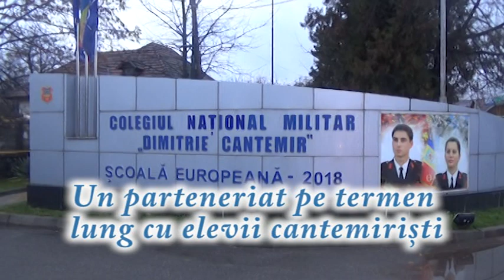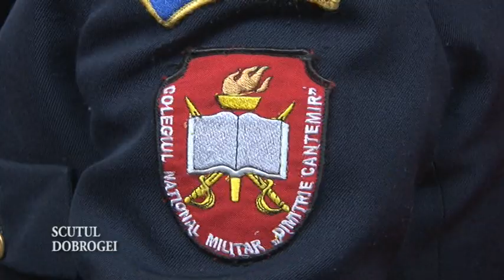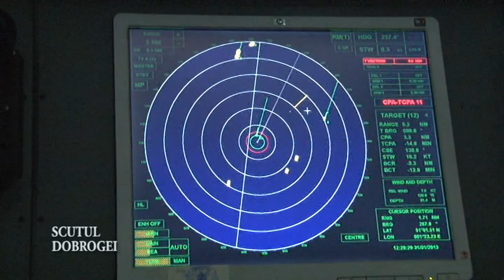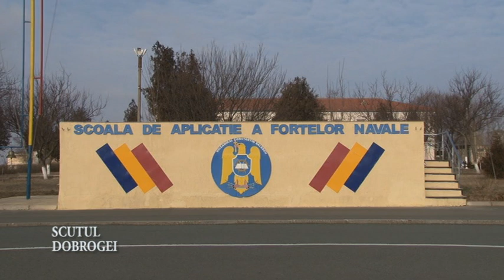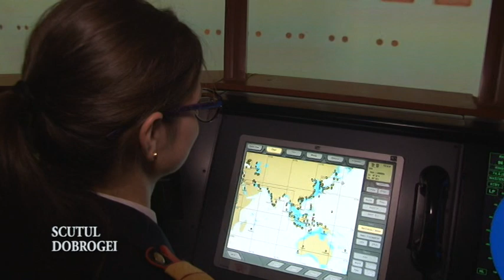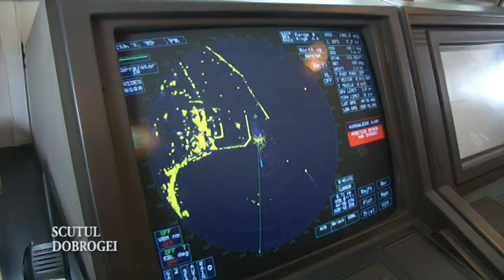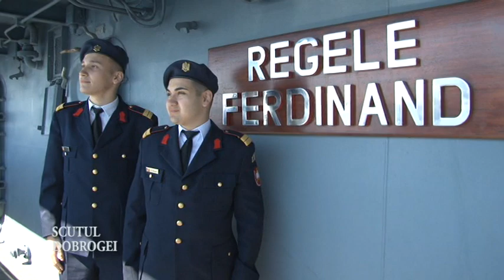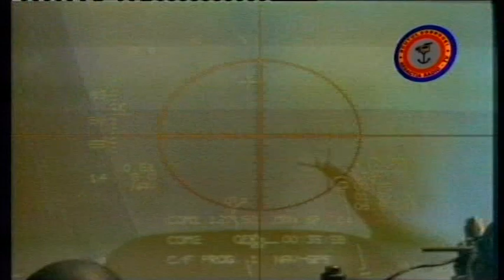Un parteneriat pe termen lung cu elevii cantemirişti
Emisiunea TV "Scutul Dobrogei" 10 septembrie 2017